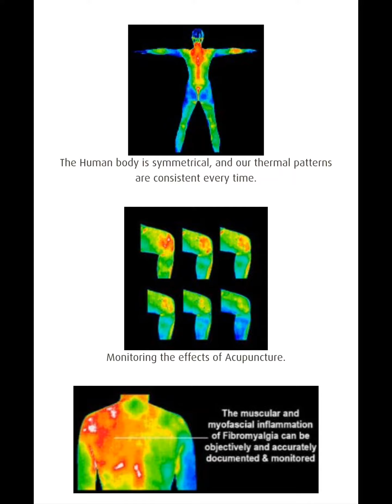Thermography with Picture My Health LLC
provided by Jan W. and Cassie K. Picture My Health LLC

**EMAIL Cassie for appointment details.

Jan Weinhold
Certified Clinical Thermographer
Picture My Health Thermography
6420 W. Lake Street  Ste. C

Main Screening Location:
6420 W. Lake St. Suite C